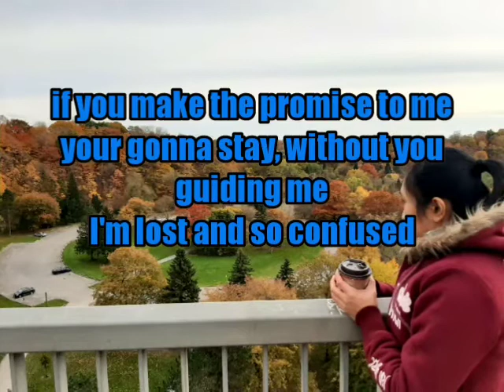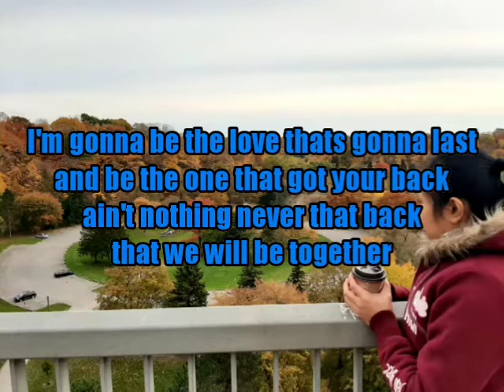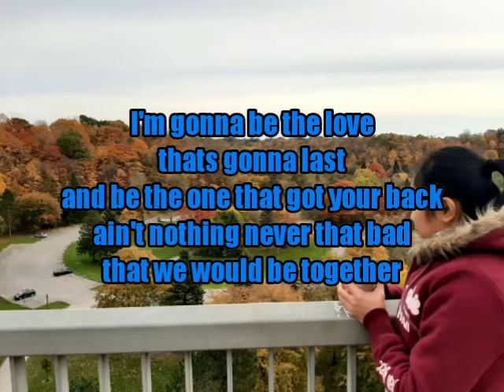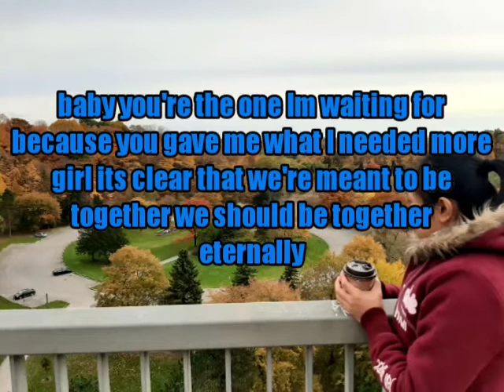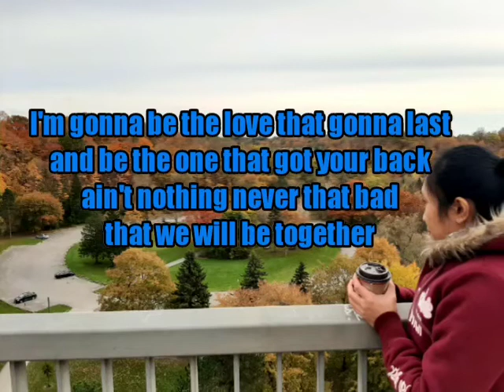Together by Ne-Yo with lyrics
Song: Together
Artist: Ne-Yo
Entertainment music video